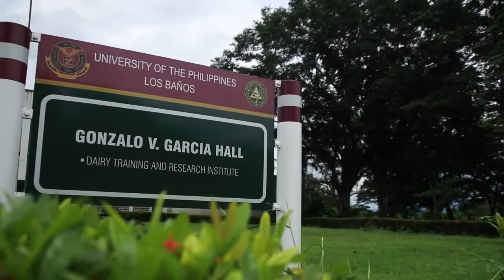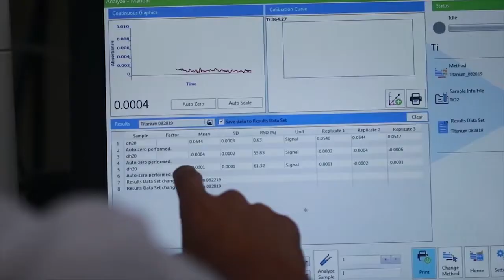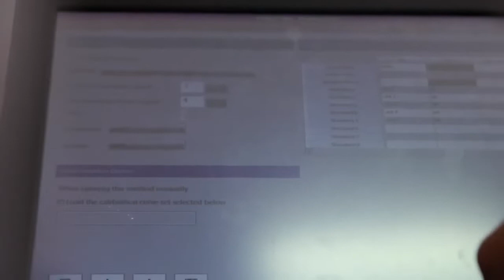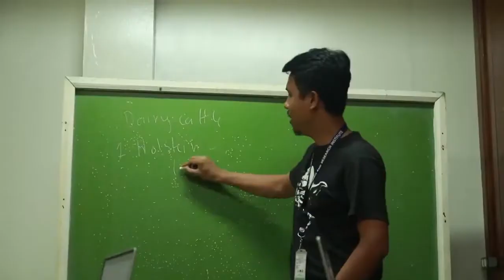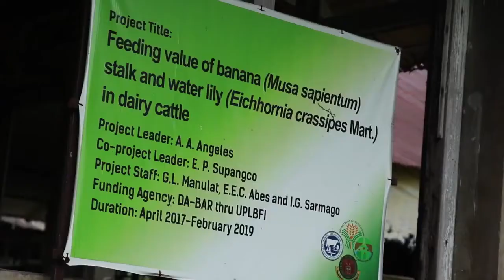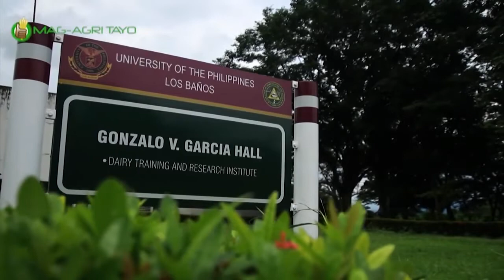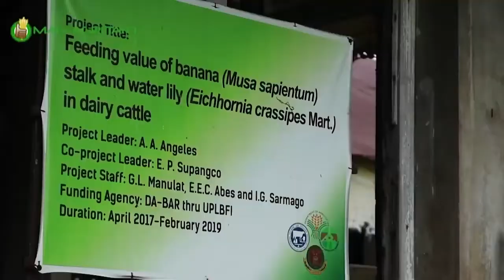Banana Stalk & Water Lily as Feeds for Dairy Cattle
Banana Stalk & Water Lily as Feeds for Dairy Cattle with Dr. Amado Angeles of the Dairy Training and Research Institute - University of the Philippines Los Baños